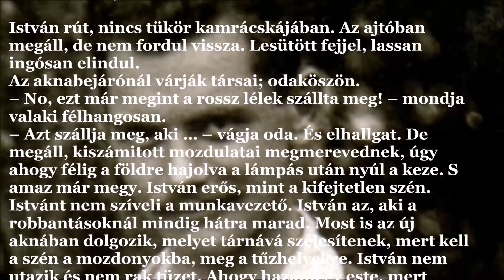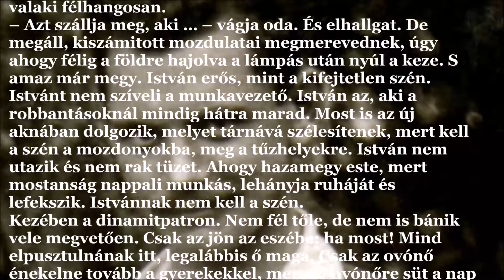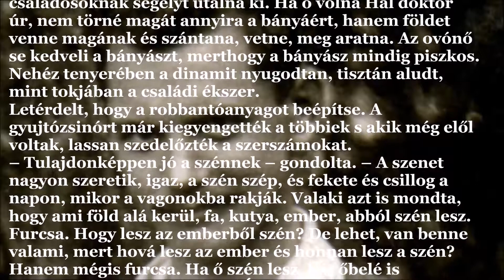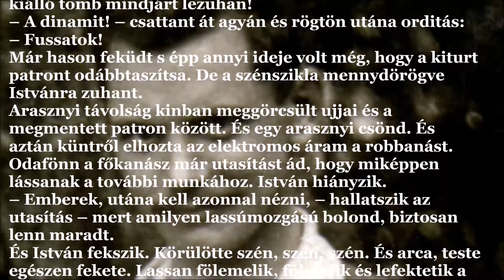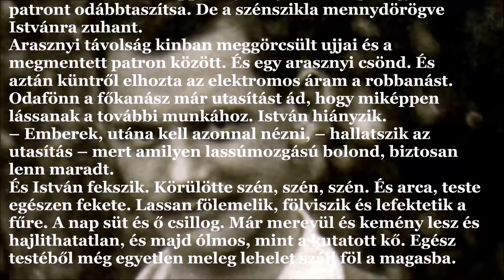József Attila: István, a bányász (J.A.V&A 3.)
István rút, nincs tükör kamrácskájában. Az ajtóban megáll, de nem fordul vissza. Lesütött fejjel, lassan ingósan elindul.
Az aknabejárónál várják társai; odaköszön.
– No, ezt már megint a rossz lélek szállta meg! – mondja valaki félhangosan.
– Azt szállja meg, aki … – vágja oda. És elhallgat. De megáll, kiszámitott mozdulatai megmerevednek, úgy ahogy félig a földre hajolva a lámpás után nyúl a keze. S amaz már megy. István erős, mint a kifejtetlen szén.
Istvánt nem szíveli a munkavezető. István az, aki a robbantásoknál mindig hátra marad. Most is az új aknában dolgozik, melyet tárnává szélesítenek, mert kell a szén a mozdonyokba, meg a tűzhelyekre. István nem utazik és nem rak tüzet. Ahogy hazamegy este, mert mostanság nappali munkás, lehányja ruháját és lefekszik. Istvánnak nem kell a szén.
Kezében a dinamitpatron. Nem fél tőle, de nem is bánik vele megvetően. Csak az jön az eszébe: ha most! Mind elpusztulnának itt, legalábbis ő maga. Csak az ovónő énekelne tovább a gyerekekkel, mert az ovónőre süt a nap és a gyerekekre is süt. Hal doktor úr a többieknek, a családosoknak segélyt utalna ki. Ha ő volna Hal doktor úr, nem törné magát annyira a bányáért, hanem földet venne magának és szántana, vetne, meg aratna. Az ovónő se kedveli a bányászt, merthogy a bányász mindig piszkos.
Nehéz tenyerében a dinamit nyugodtan, tisztán aludt, mint tokjában a családi ékszer.
Letérdelt, hogy a robbantóanyagot beépítse. A gyujtózsinórt már kiegyengették a többiek s akik még elől voltak, lassan szedelőzték a szerszámokat.
– Tulajdonképpen jó a szénnek – gondolta. – A szenet nagyon szeretik, igaz, a szén szép, és fekete és csillog a napon, mikor a vagonokba rakják. Valaki azt is mondta, hogy ami föld alá kerül, fa, kutya, ember, abból szén lesz. Furcsa. Hogy lesz az emberből szén? De lehet, van benne valami, mert hová lesz az ember és honnan lesz a szén? Hanem mégis furcsa. Ha ő szén lesz, hát őbelé is belévágják majd a csákányt? És ő sem védheti magát? Eddig úgy volt, hogy mind megadta az árát, aki belékötött, csak mégse lehet, hogy eztán …
Hátranézett, hogy van–e még a közelben valaki – és észrevette, hogy fölötte, ahol a patront befedezte, egy kiálló tömb mindjárt lezuhan!
– A dinamit! – csattant át agyán és rögtön utána orditás:
– Fussatok!
Már hason feküdt s épp annyi ideje volt még, hogy a kiturt patront odábbtaszítsa. De a szénszikla mennydörögve Istvánra zuhant.
Arasznyi távolság kinban meggörcsült ujjai és a megmentett patron között. És egy arasznyi csönd. És aztán küntről elhozta az elektromos áram a robbanást.
Odafönn a főkanász már utasítást ád, hogy miképpen lássanak a további munkához. István hiányzik.
– Emberek, utána kell azonnal nézni, – hallatszik az utasítás – mert amilyen lassúmozgású bolond, biztosan lenn maradt.
És István fekszik. Körülötte szén, szén, szén. És arca, teste egészen fekete. Lassan fölemelik, fölviszik és lefektetik a fűre. A nap süt és ő csillog. Már merevül és kemény lesz és hajlithatatlan, és majd ólmos, mint a kutatott kő. Egész testéből még egyetlen meleg lehelet száll föl a magasba.